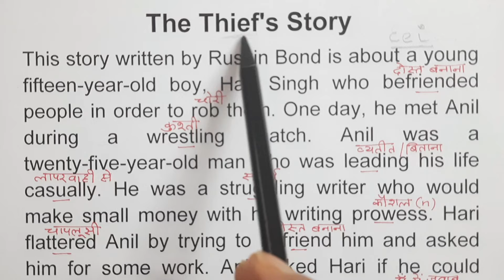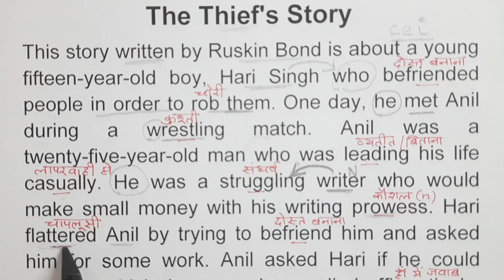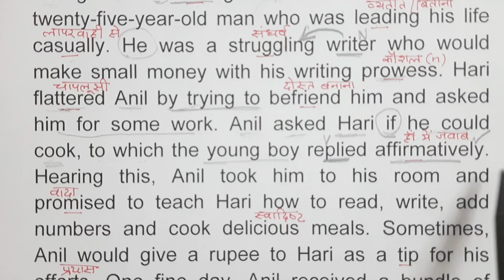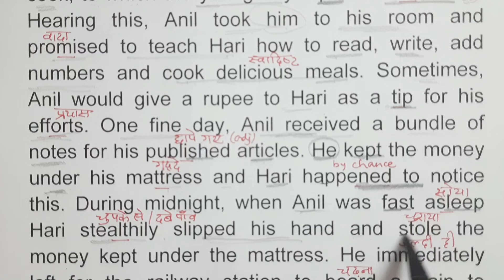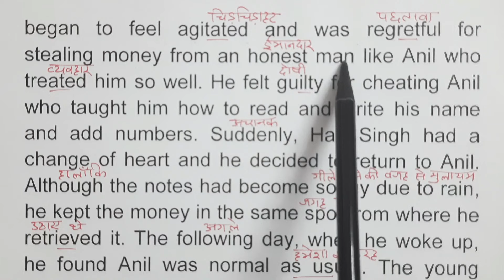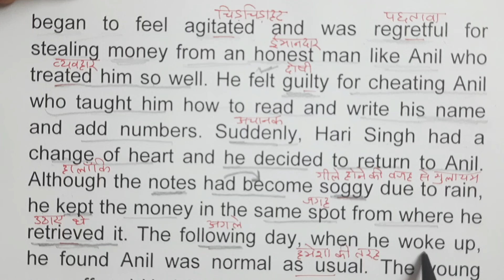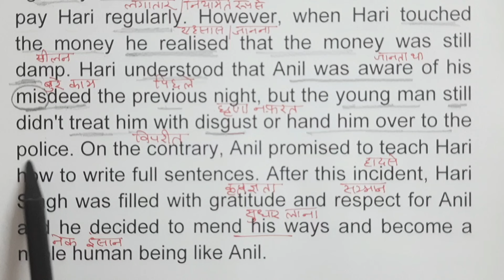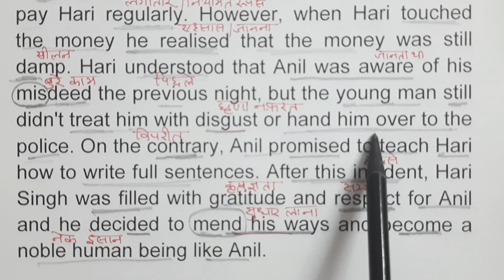The Thief's Story | Short English Story | Ruskin Bond Stories | Story Reading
The Thief's Story-  Story | How to read in English from zero  | Zero से इंग्लिश बोलना कैसे सीखे | zero se english padhna kaise sikhe | अंग्रेजी पढ़ना कैसे सीखे | Book Reading | Paragraph Writing | Paragraph Reading | Story Reading | Story | शुरुआत se English sikhein | इंग्लिश  पढ़ना कैसे सीखे

शुरुआत से अंग्रेजी पढ़ना कैसे सीखे / अंग्रेजी पढ़ना कैसे सीखे / English padhna kaise sikhe
English practice,
daily English,
tenses
learn tenses
book reading
reading
Importance of Reading Books
Reading

Stories In English
English Stories
English Story
Motivational Story
Inspirational Stories
Story In English
New Stories
Storytelling

English Stories
English Story
Storytelling
Motivational stories
Ruskin Bond
Ruskin Bond Stories
Ruskin Bond Story